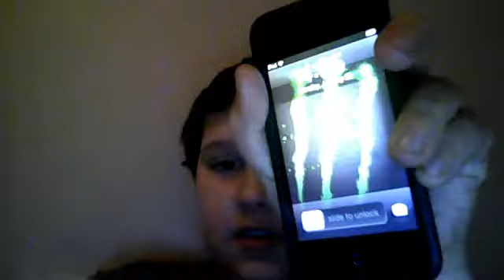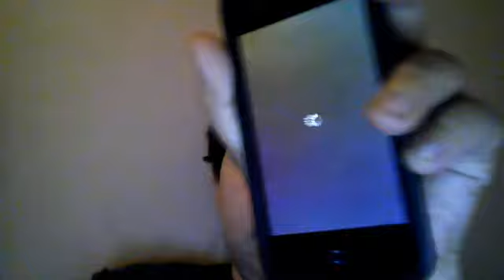locked up IPOD,IPAD OR IPHONE